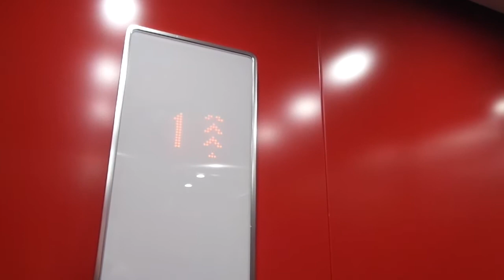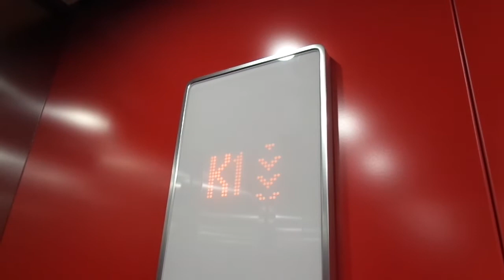2016 KONE Design Monospace MRL Traction Elevator @ P-City Parking, Lappeenranta, Finland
Location: P-City Parking, Lappeenranta / Villmanstrand, Eastern Finland, Finland
Brand: KONE
Type: KONE Monospace MRL Traction, Ecodisc, KONE Design Fixtures
Year installed: Early 2016
Floors served: 4 (K2, K1, 0, *1*)
Serial: 42446684
Capacity: 10 persons or 800 kg